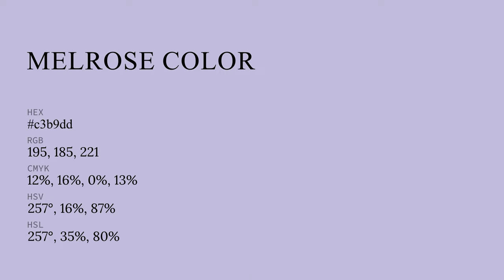Melrose color c3b9dd hex color - Violet color - Warm color c3b9dd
What color is Melrose ? c3b9dd hex color - Violet color - Warm color c3b9dd

Hex c3b9dd Color Code is also known as Melrose color.

Hex c3b9dd Color code in RGB color code model is created after adding 76.47% red color, 72.55% green color and 86.67% blue color.
Hex c3b9dd Color code in CMYK color (process color) code model is generated after subtraction of 11% cyan, 16% magenta, 0% yellow and 13% black.